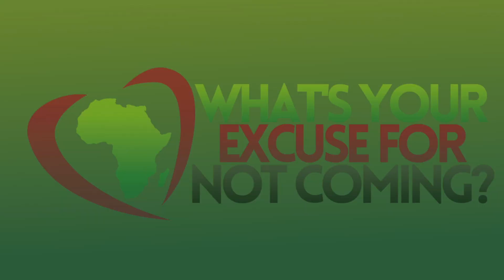Prince Dynast Amir's Morning Message: You Have To Reverse Engineer Your Life